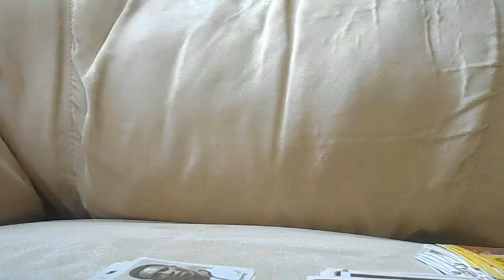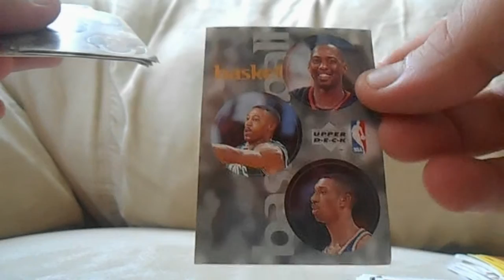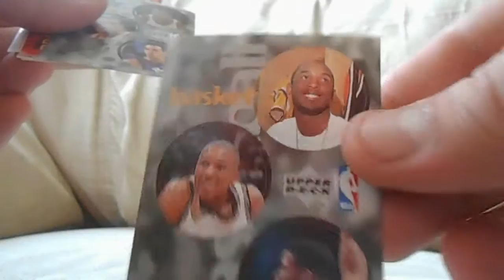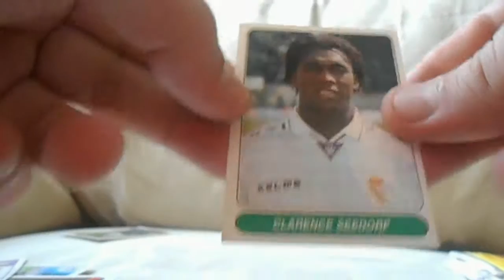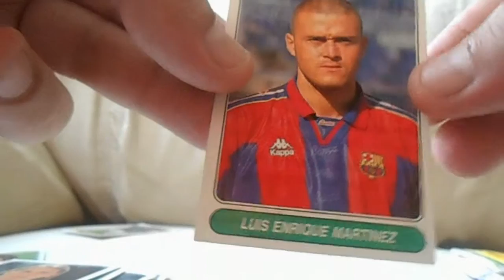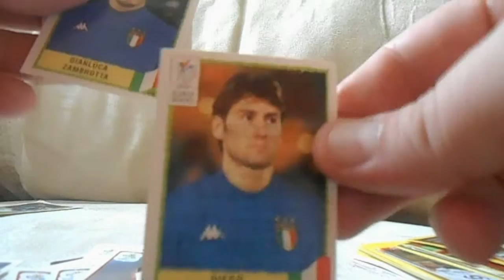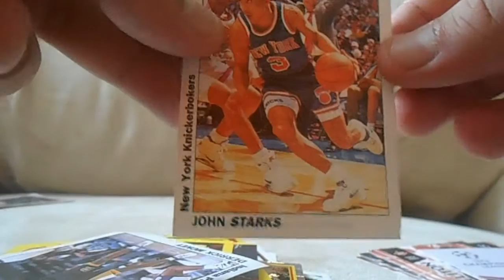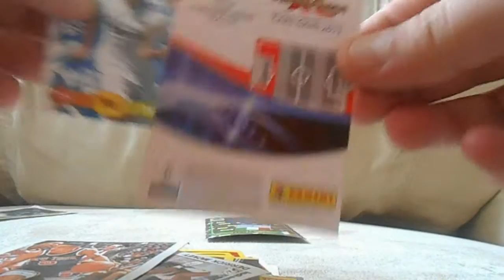Mailday Football/Soccer Random Stickers Lot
Purchased on local auction website
Gomila fudbalskih slicica sa Limunda